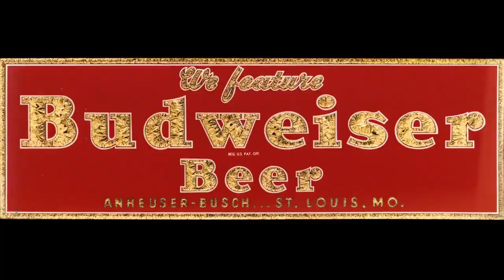This Bud's for you